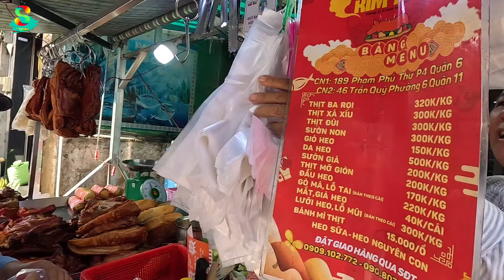🟢Cận cảnh quy trình 150 ổ bánh mì heo quay phát tâm từ team LYLY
❤️ Heo quay Kim Mai
❤️Địa chỉ: 189 Phạm Phú Thứ 4.Q6
❤️Giá: Ba gọi 320k/kg, sườn,đùi,xá xíu 300k/kg
❤️Thời gian mở cửa từ 6h30 sáng đến 18h.
heo quay
heo quay nguyên con
heo quay da giòn
heo quay ngon nhất Sài gòn
heo quay lá mắc mật
Saigon food
roasted pork
Whole roast pig
Roast pork with crispy skin
The best roasted pork in Saigon
roasted pork with kim mai
Roasted pork with mac gall leaves
grilled pork
grilled pork belly
grilled pork trotters
Roasted pork trotters
Vietnamese food
streets cuisine
delicious street food
amazing cutting skill
amazing chopping skill
amazing cooking
roasted pork
grilled pork belly
Vietnamese street food
Vietnam food
streetfood
사이공 음식
구운 돼지 고기
통돼지 구이
껍질이 바삭한 돼지고기 구이
사이공 최고의 구운 돼지고기
김마이를 곁들인 구운 돼지고기
맥갤잎을 곁들인 구운 돼지고기
구운 돼지 고기
구운 삼겹살
구운 돼지고기 족발
베트남 음식
거리 요리
맛있는 길거리 음식
놀라운 절단 기술
놀라운 절단 기술
놀라운 요리
구운 돼지 고기
구운 삼겹살
베트남 길거리 음식
베트남 음식
길거리 음식
Makanan Saigon
babi panggang
Babi panggang utuh
Daging babi panggang dengan kulit renyah
Babi panggang terbaik di Saigon
babi panggang dengan kim mai
Daging babi panggang dengan daun mac gall
Babi panggang
perut babi panggang
kaki babi panggang
Penggerek daging babi panggang
makanan Vietnam
masakan jalanan
makanan jalanan yang lezat
keterampilan memotong yang luar biasa
masakan yang luar biasa
babi panggang
perut babi panggang
Makanan jalanan Vietnam
Makanan Vietnam
makanan jalanan
サイゴン料理
ローストポーク
豚の丸焼き
皮パリパリのローストポーク
サイゴンで最高のローストポーク
豚のキムマイ炒め
マックガルの葉を添えたローストポーク
グリルドポーク
豚バラ肉のグリル
豚足のグリル
豚足のロースト
ベトナム料理
屋台料理
おいしい屋台の食べ物
驚くべきカットスキル
驚異のチョップスキル
素晴らしい料理
ローストポーク
ベトナムの屋台料理
Comida de Saigón
cerdo asado
cerdo asado entero
Cerdo asado con piel crujiente
El mejor cerdo asado de Saigón
cerdo asado con kim mai
Cerdo asado con hojas de macarrones
Carne de cerdo a la parrilla
panceta de cerdo a la parrilla
manitas de cerdo a la parrilla
Manitas de cerdo asadas
comida vietnamita
cocina callejera
deliciosa comida callejera
increíble habilidad de corte
increíble habilidad para cortar
cocina increíble
cerdo asado
Comida callejera vietnamita
comida vietnamita
comida de la calle
อาหารไซง่อน
หมูย่าง
หมูย่างทั้งตัว
หมูย่างหนังกรอบ
หมูย่างที่ดีที่สุดในไซ่ง่อน
หมูย่างกิมใหม่
หมูย่างใบหมาก
หมูย่าง
ท้องหมูย่าง
ตีนเป็ดย่าง
อาหารเวียดนาม
อาหารริมถนน
อาหารข้างทางแสนอร่อย
ทักษะการตัดที่น่าทึ่ง
ทักษะการสับที่น่าทึ่ง
การทำอาหารที่น่าทึ่ง
หมูย่าง
อาหารข้างทางเวียดนาม
西貢美食
烤豬肉
烤全豬
皮脆的燒肉
西貢最好的烤豬肉
金麥烤豬肉
膽葉燒肉
烤豬
烤五花肉
烤豬蹄
烤豬蹄
越南菜
街頭美食
美味的街頭小吃
驚人的切割技巧
驚人的砍伐技巧
驚人的烹飪
烤豬肉
烤五花肉
越南街頭小吃
越南食品
街頭美食
Saigonin ruokaa
paahdettu Possu
Kokonainen paistettu possu
Paahdettua sianlihaa rapealla kuorella
Paras paahdettu sianliha Saigonissa
paahdettua porsaan kim mailla
Paahdettua sianlihaa mac-sappilehdillä
grillattua porsaanlihaa
grillattua porsaan vatsaa
grillattuja sianlihaa
Paahdetut sianlihat
vietnamilaista ruokaa
katuruokaa
herkullista katuruokaa
hämmästyttävä leikkaustaito
hämmästyttävä leikkaustaito
hämmästyttävä ruoanlaitto
paahdettu Possu
grillattua porsaan vatsaa
Vietnamilainen katuruoka
Vietnamin ruokaa
katuruokaa
Saigon-Essen
Schweinebraten
Ganzes gebratenes Schwein
Schweinebraten mit knuspriger Haut
Das beste gebratene Schweinefleisch in Saigon
Gebratenes Schweinefleisch mit Kim Mai
Gebratenes Schweinefleisch mit Mac-Gall-Blättern
gegrilltes Schwein
gegrillter Schweinebauch
gegrillte Schweinefüße
Gebratene Schweinefüße
Vietnamesisches Essen
Straßenküche
leckeres Streetfood
erstaunliche Schneidfähigkeit
erstaunliche Hackfähigkeit
tolle Küche
Schweinebraten
gegrillter Schweinebauch
Vietnamesisches Streetfood
Vietnamesisches Essen
Straßenessen